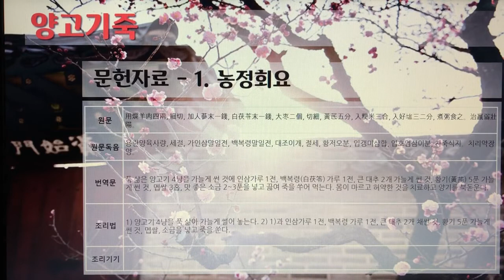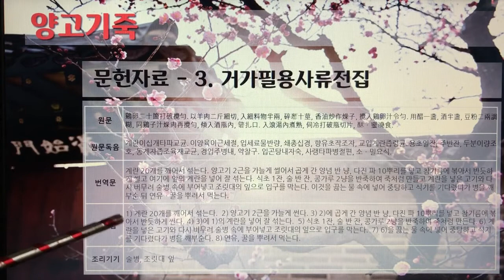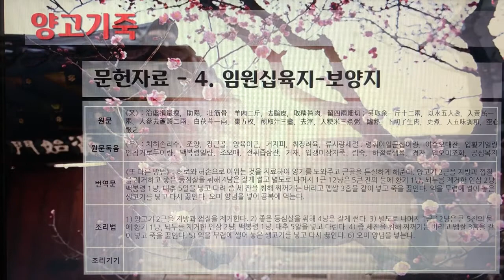[촬영] 한국의 전통죽(Korea Traditional Porridge) - 156. 양고기죽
1개 레시피를 1개 영상으로 만들었습니다.